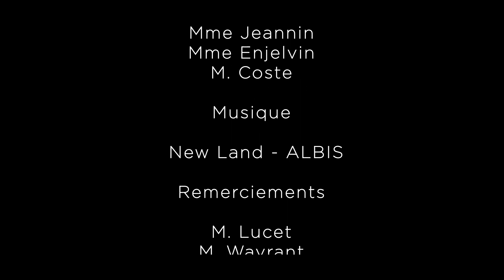Mini Stage Bac Pro Esthétique à l'ES Vichy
Vous êtes élève de troisième. Vous souhaitez découvrir le mini-stage de découverte professionnelle ? Techniques esthétiques, gestes professionnels… Nos élèves de Seconde Bac Pro Esthétique et l’équipe pédagogique vous accueillent.
Cette vidéo a été réalisée par les élèves de Seconde Bac Pro Esthétique du Lycée Privé d’Enseignement Supérieur de Vichy (ES Vichy) en partenariat avec le Pôle universitaire de Vichy, l’IUT d’Allier et les étudiants en Licence professionnelle « Métiers du Multimédia et de l’Informatique (MMI) ».